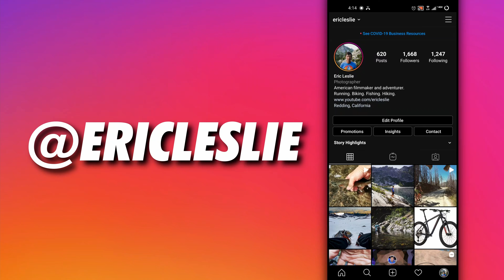Do more from a DRIFT boat // Fly Fishing the Upper Pit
Thanks Matt, I appreciate the ride.

Get access to channel: early video releases, extended video recaps, member only videos and live streams.

Small Stream Rod
∟Fly Line

Tippet Rings

Chest Pack
Hip Pack
Fly Box
Water Filter
Rod Holder

Video Gear
∟Lens Ultra Wide Zoom
∟Lens Mid-range Zoom
∟Lens Telephoto
∟Memory Card

Shotgun Mic
Wireless Mic

Action Camera
∟Memory Card
∟Underwater Dome

∟Memory Card

OUTLINE
0:00 Intro
1:45 First Fish was the best Fish
5:32 Trying to land a fish with no net
13:15 Caught a Pikeminnow and Matt casts a Spey
15:51 New hole downriver
17:54 Lake Briton
19:07 Fishing Report

Music graciously provided and performed by Dirtwire.